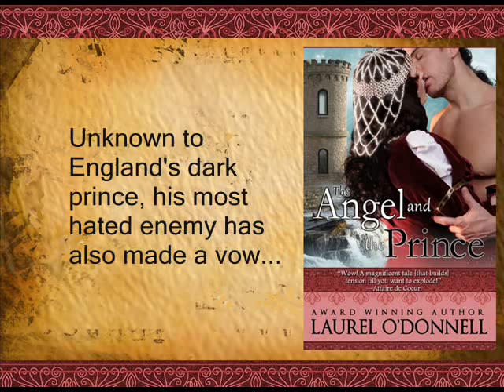Medieval Romance Novel - The Angel and the Prince by Laurel O'Donnell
Book trailer for the medieval romance novel The Angel and the Prince written by Laurel O'Donnell.  to read excerpts, sample chapters, reviews -- and see a list of other romance novels written by Laurel ODonnell.  Read free sample chapters